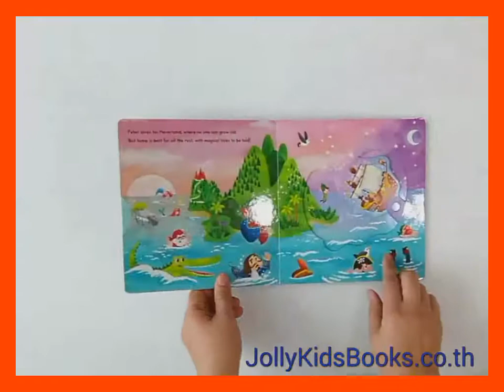ปีเตอร์แพน Push pull slide Peter pan book by Jolly Kids Books Thailand